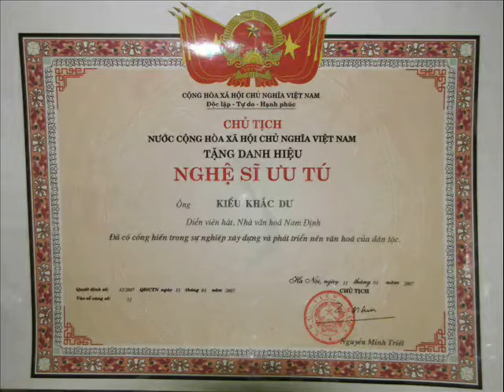Bài hát Nghĩa Hưng hưng thịnh nghĩa tình